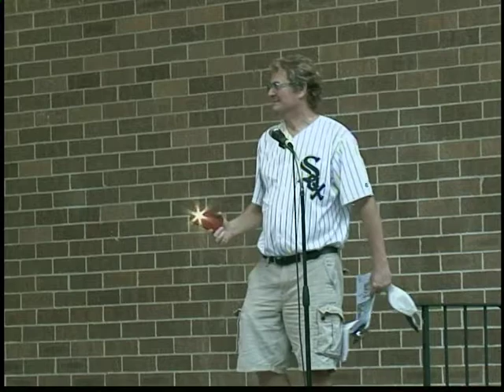Marc McClure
Marc McClure at Bi-Park in Joliet 2020